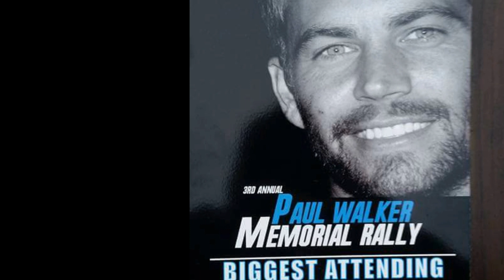3rd annual Paul Walker Meet Nissan Infiniti cruise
Cold and wet but Alamo_GZ still made an appearance. Nissan Infiniti car club cruise to the 3rd annual PW MEET